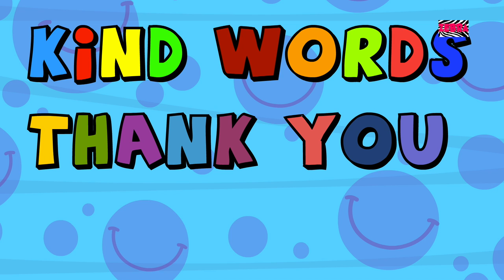I'm A Little Teapot | Nursery Rhymes | Kids Songs | Childrens Rhymes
Nursery rhyme are here to listen to the I’m A Little Teapot talk about itself. You babies hurry up and grab your seats! Then play the kids compilation! Let’s not keep the Little Teapot from introducing itself to the land of rhymes!
Category
Entertainment